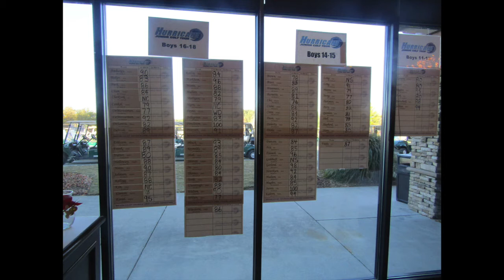Bears Best Junior Shootout Highlights